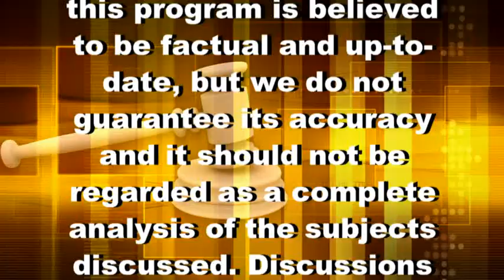Money and the Law - Estate Tax and the Two Trusts Scenario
John and Jay combine a mixture of financial and legal information on Money and the Law. Today's discussion is estate tax and the two trust scenario.